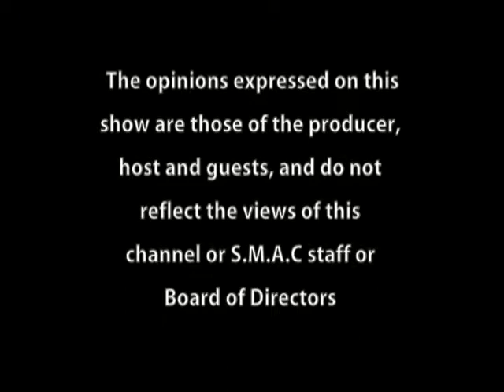Community Forum - Adam Dawkins and Jeanne Fleming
On this episode of Community Forum, host Joseph Feaster interviews Stoughton Town Moderator Adam Dawkins and Deputy Town Moderator Jeanne Fleming. Dawkins will be resigning as moderator as of July 1, 2019 to become an ordained priest in the Episcopal Church. Fleming will be assuming the role of moderator and completing Dawkins' term, which expires in the April 2020 Town Election.